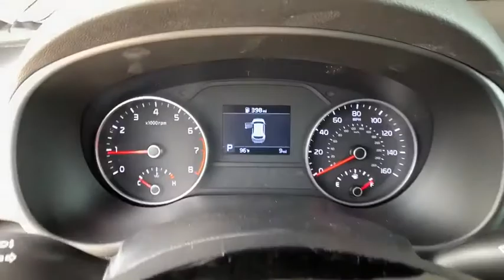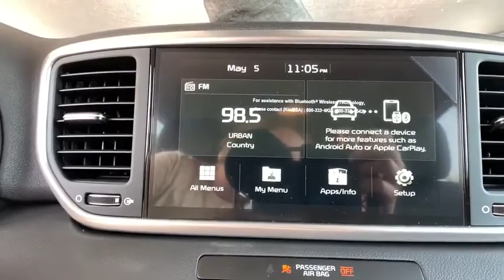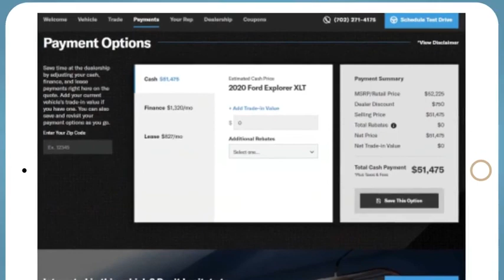2020 Kia Sportage Denver, Lakewood, Wheat Ridge, Englewood, Littleton, CO K5146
Burnished Copper New 2020 Kia Sportage available in Denver, Colorado at Medved Kia. Servicing the Lakewood, Wheat Ridge, Englewood, Littleton, CO area.

Medved Kia
11201 W Interstate 70 Frontage Rd N

2020brKiabrSportagebrLXbrbrCall us and ask for a FREE personal video of this car to be sent to your email or phone. All prices include $699 Dealer Handling Fee.brbrFactory MSRP: $26,745brbrDealer Discount of $1,101 off MSRPbrbr2.4L I4 DGI DOHC 16V AWD AWD.brbrbrCARS BUILT TO LAST. WARRANTIES TOO. We offer an industry-leading Kia 10-year or 100,000-mile limited powertrain warranty program. Exit Kipling, Exit Ward, but Exit the GIANT Medved Autoplex. Everyone said, Go to Medved! Price includes applicable rebates and dealer and handling fees of $699, excluded tax, title and licensing: $2000 - Kia Customer Cash. Exp. 09/08/2020